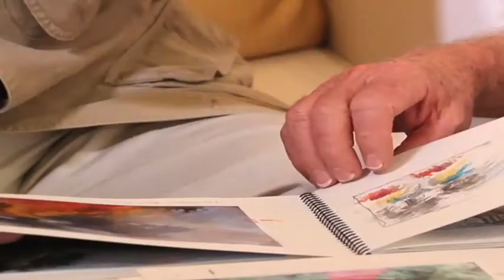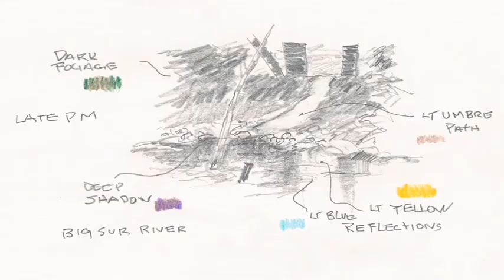The Making of the Dark Watchers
A video conversation with artist Benjamin Brode and author Thomas Steinbeck talking about the making of the book In Search of the Dark Watchers: Landscapes and Lore of Big Sur.